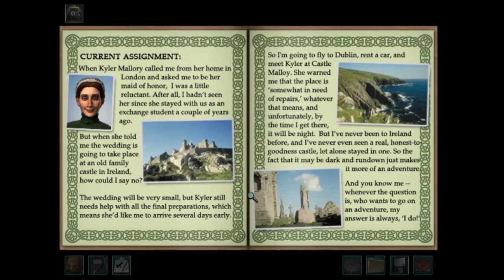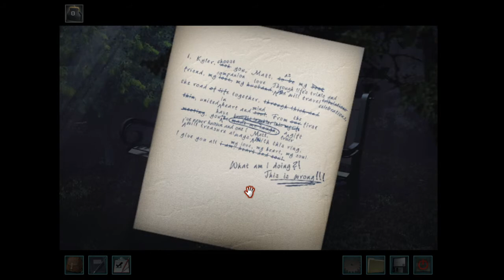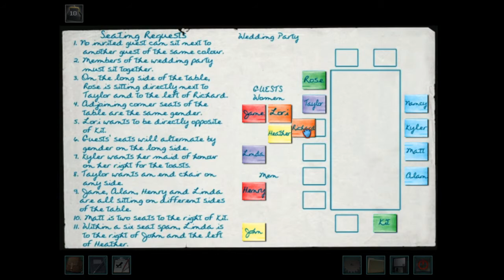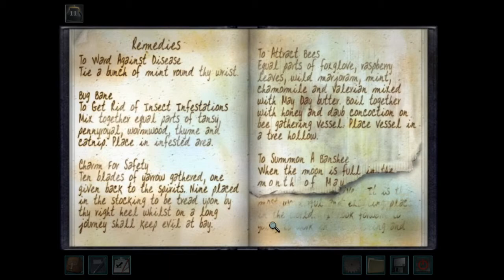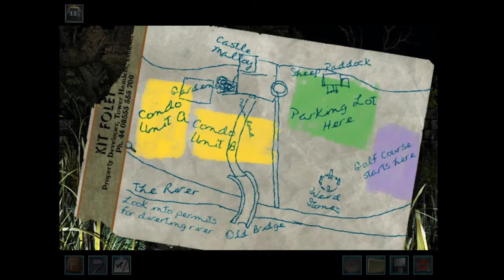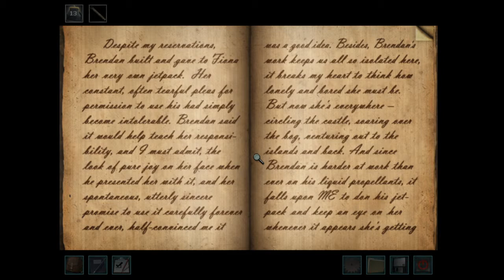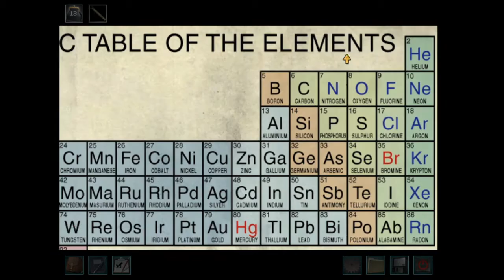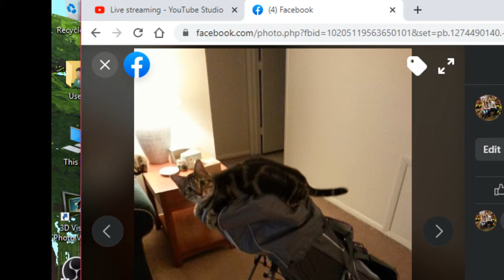Wizard Kitten Streams The Haunting of Castle Malloy